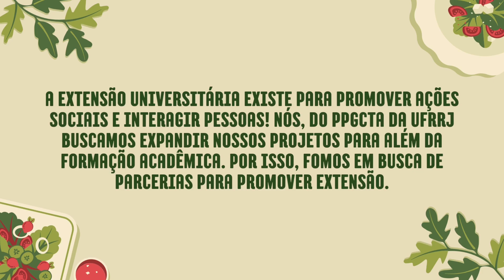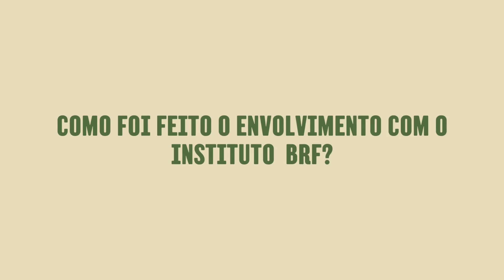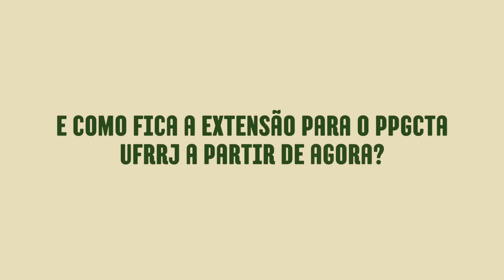Hortaterapia - Desenvolvimento de horta solidária que integra comunidade + UFRRJ + Instituto BRF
A HortaTerapia é um projeto de extensão universitária ofertado pelo Instituto de Tecnologia da UFRRJ com o apoio do Instituto BRF.
Ocorreu nas instalações do instituto, dentro da universidade no campus de Seropédica. A iniciativa alia o propósito da extensão do PPGCTA + Instituto BRF. Propõe bem-estar e satisfação pessoal aos participantes, além de aulas expositivas e práticas, a proposta também inclui momentos com rodas de conversa, produção e degustação de receitas realizadas com alimentos colhidos da horta!